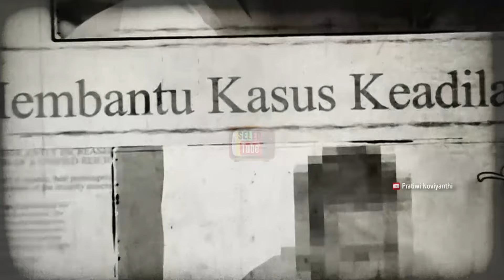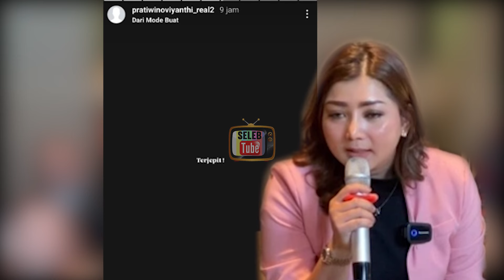PASCA WALK OUT, POSISI PRATIWI NOVI KIAN TERJEPIT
Rupanya polemik uang donasi 1,5 milyar penyiraman air keras yang melibatkan agus salim dengan novi masih belum berakhir, setelah gagal pada pertemuan yang pertama karena agus sakit dan mangkir hadir. kini pertemuan keduapun dilaksanakan pada hari selasa 26 november 2024 di jakarta kehadiran agus dan novi pada pertemuan tersebut memberikan banyak harapan agar masalah uang donasi untuk agus ini segera terselesaikan, akan tetapi dari awal pertemuan ini sudah terlihat adanya suasana memanas. terlebih saat pengacara agus farhat abbas  meminta mematikan telepon dengan deni sumargo, seperti kita tahu ya gaes bahwa asal mulanya ada uang donasi adalah ketika densu menundang agus di dipodcastnya dan novi mulai menggalang dana donasi untuk agus. jadi uang tersebut bukan milik novi ,yayasan maupun farhat abas. mendengar hal itu farhat abass dengan sepontan mengatakan uang tersebut bukan milik densu tapi sudah milik agus.

Hello SelebTuber. !!